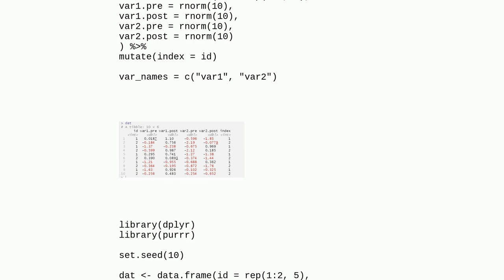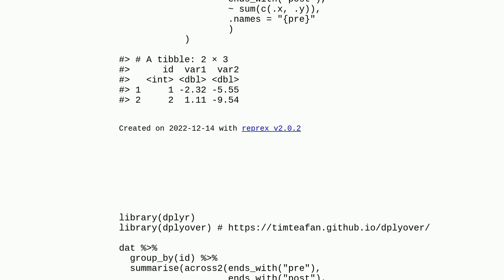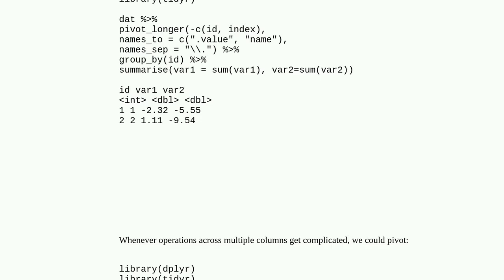Using dplyr::summarise with dplyr::across and purrr::map to sum across columns with the same prefix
A special thanks goes out to the community

  purrr dplyr r